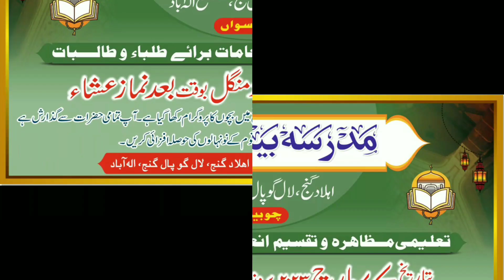सर कहाँ बोलता है नेज़े पर | Afzal allahabadi | Naat | Jalsa | Lalgopal Ganj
Taleemi Bedari & Islahe Maashra |
Annual Function , Ijlas e Aam
Madrsa Baitul Uloom , Lalgopalganj , Prayagraj
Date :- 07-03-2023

Hed Office :- Derwa Pratapgarh Uttar Pradesh India